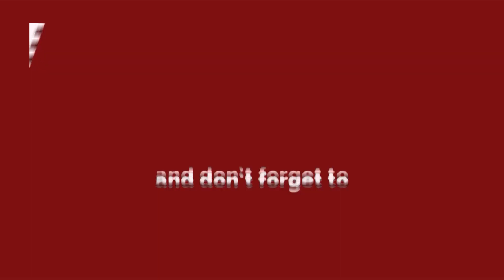दिल्ली में फिर बढ़े सब्जियों और फलों के दाम, देखिये क्या कहतें है मंडी के कारोबारी। Delhi Darpan TV